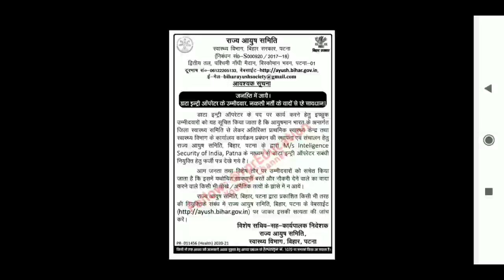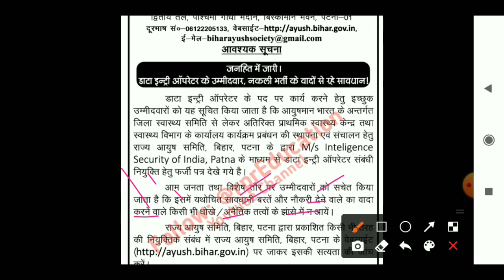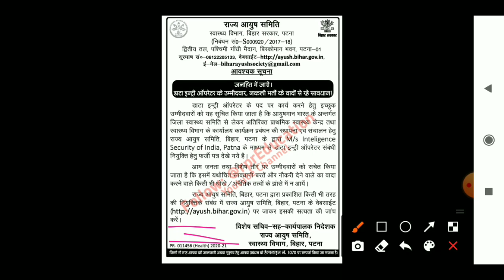Bihar आयुष चिकित्सक| DEo_ Data Entry Operator पद हेतु, आवश्यक/ महत्वपूर्ण सूचना,New update 2021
●Hello
Dear Friends_Welcome To Our Youtube Channel-

●About This Video-Bihar आयुष चिकित्सक| DEo_ Data Entry Operator पद हेतु, आवश्यक/ महत्वपूर्ण सूचना,New update 2021

➤ALL DEo Written Examination SYLLABUS
600+ MCQ Questions & Answer

My Gadget-
My Mic
My Mobile